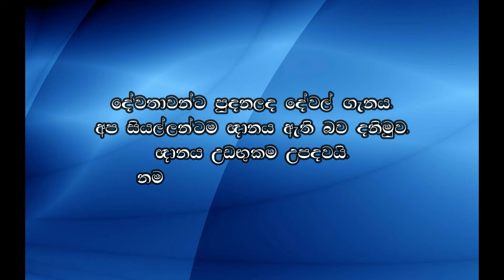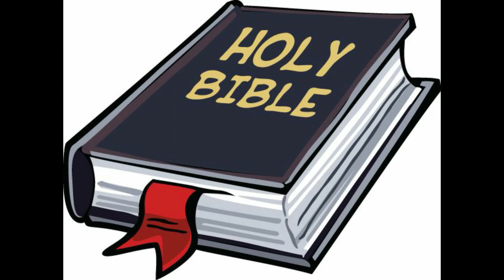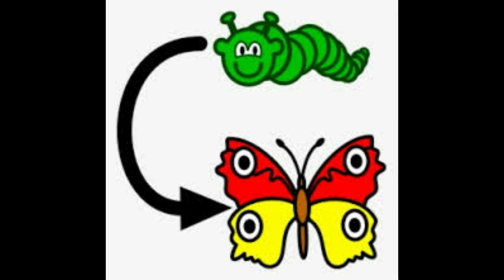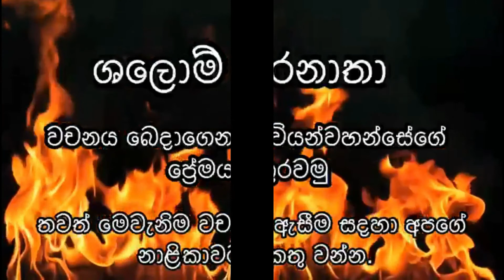ලෞකික දැනුම හෝ දිව්‍යමය ප්‍රේමය 10.09.2020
තේරීම ඔබේ ය!